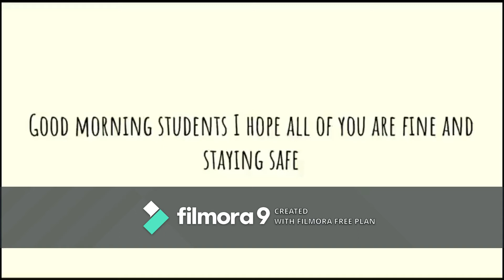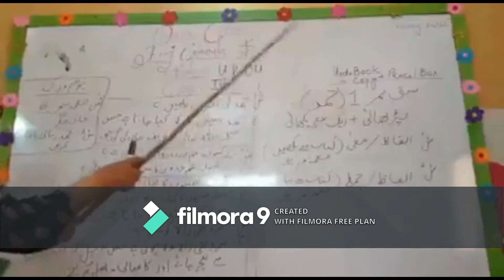Class 4 Urdu Lecture 1